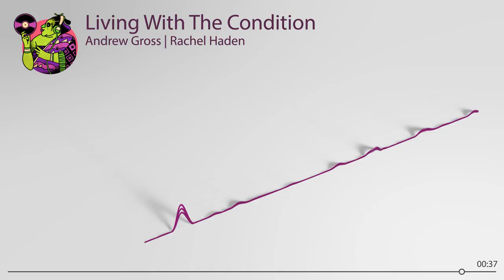"Living With The Condition" - Andrew Gross, Rachel Haden | Konsonant Music